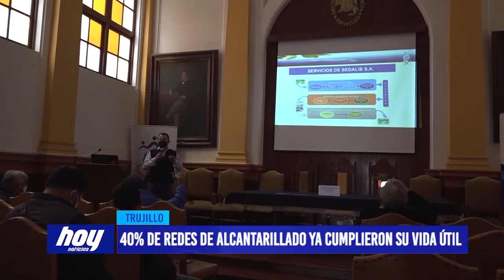40% de redes de alcantarillado ya cumplieron su vida útil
En Trujillo, el 40% de las redes de alcantarillado ya cumplieron su vida útil, en una exposición de gerente de operaciones y mantenimiento de SEDALIB, se informó que, pese a la limpieza de los colectores, hace falta educar a la población sobre el uso del servicio.

El 40% de las redes de alcantarillado de Trujillo ya cumplieron su vida útil. Una situación que ha ameritado la elaboración de proyectos para su ejecución, priorizando la necesidad. El gerente encargado de operaciones y mantenimiento de SEDALIB expuso también la importancia de educar a la población para el cambio de malos hábitos en el uso del servicio que causan el colapso de colectores.

Respecto a las obras que ejecuta la comuna provincial para el mejoramiento de las pistas, Juan Mimbela señaló que realizan coordinaciones, no obstante, se ha evidenciado en distintos puntos de la ciudad el colapso de tuberías en plena ejecución de trabajos.